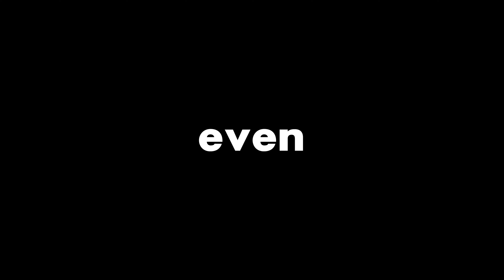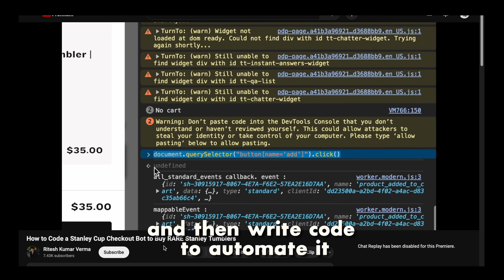How to make $1500 with ONLY 56 lines of code...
It took me only 56 lines of code to make $1500 with this short simple program I made using my coding skills. You can create the exact program I made very easily with just a little bit of watching coding tutorials.

🌎 If I give you the map, will you be able to follow it?